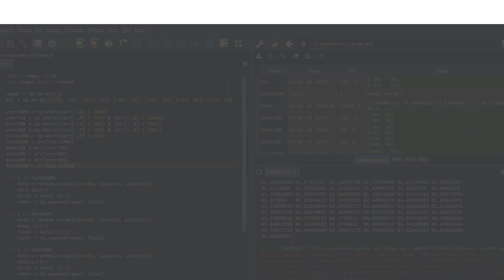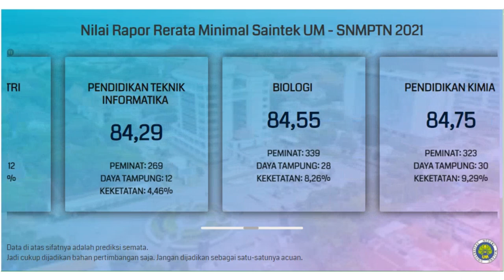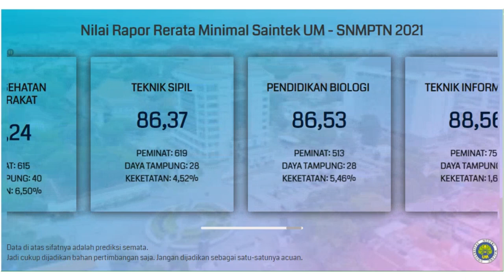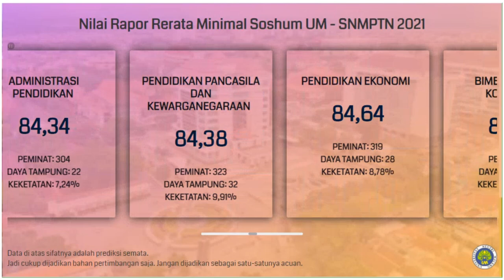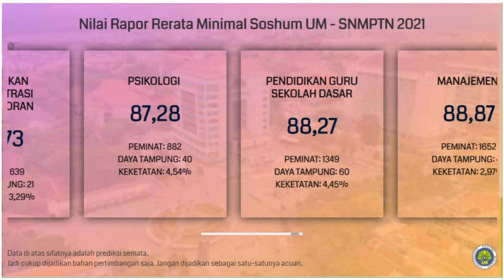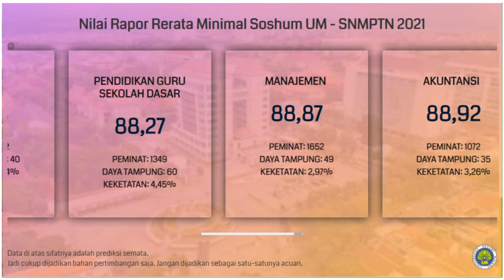Nilai Rata-Rata Rapor Minimal untuk Lolos SNMPTN UM 2021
Buat kalian yang bingung dan merasa kurang percaya diri dengan nilai rapor yang kalian miliki untuk bisa lolos SNMPTN di UM, kalian bisa menyimak video di atas. Video di atas adalah info singkat mengenai prediksi nilai rata-rata rapor minimal untuk bisa lolos di SNMPTN UM.

Semoga video di atas bisa bermanfaat dan bisa membantu kalian yang masih bingung untuk menentukan pilihan jurusan di SNMPTN. Khususnya di UM.